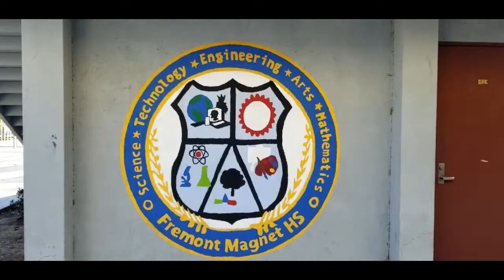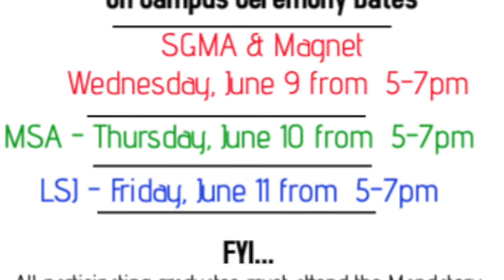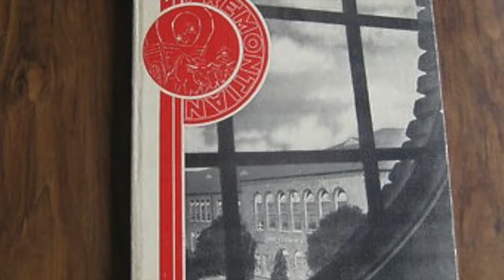Fremont's Morning Announcements